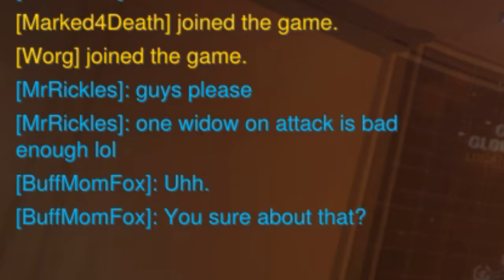quit doubting an attack Widow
So, when I do play Widowmaker, I've made it a point to play her on Attack and I've gotten VERY good at it just to spite those who doubt Attack Widows.
Trust me when I say, a good Widow can go a very long way.